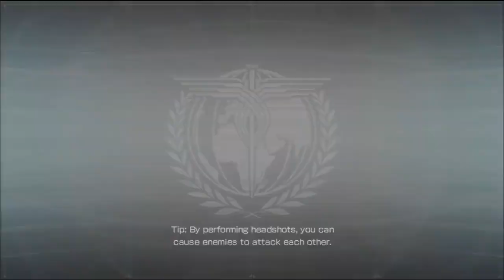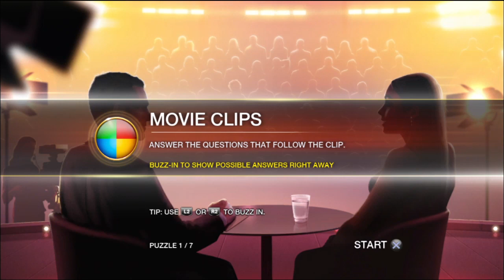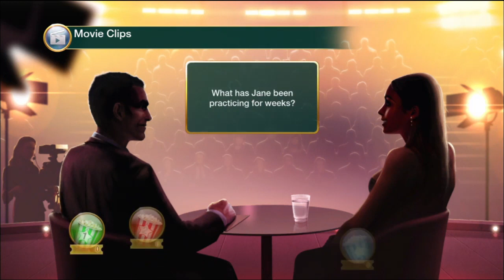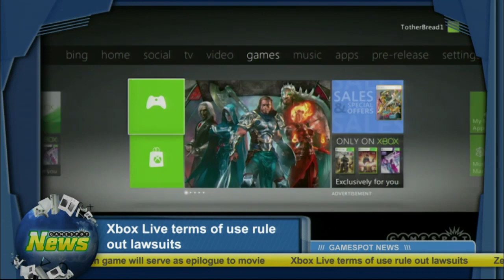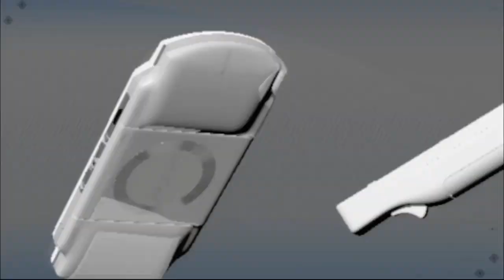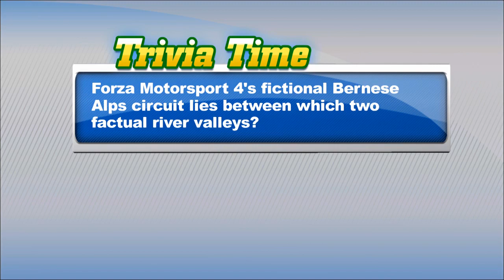On The Spot - Binary Domain, Holiday Gift Guide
We've got more tips in Skyrim, Gamer Gift Discussions, a demo of Binary Domain, and much more!